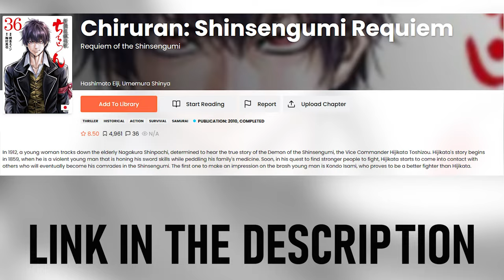The Untold Backstory of Okita From Requiem Of The Shogun (Records of Ragnarok Round 10)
This video is simply here to provide some insight on Okita's backstory from Requiem of the Shogun. If the authors change his backstory completely in Records of Ragnarok, then feel free to disregard this video. If his backstory isn't included in his round 10 match then let this video serve as a reference to his character development.  Let me know how you feel about his backstory and if you like the Requiem of the Shogun manga in the comments below!

Some music came from these amazing people, go check out their channels and sub/like their vids:
(Slip Away (Never Meant To Belong)「Bleach TYBW Episode 19 OST」Emotional Orchestral Cover)
Wan Kibot (LONDON BRIDGE IS FALLING DOWN (Creepy version) - Record of Ragnarok Season 2 OST (Cover) (Composed by : Yasuharu Takanashi)

0:00-1:06
1:07-2:01
2:02-3:17
3:20-4:33
4:34-5:10
5:11-5:55
5:56-7:37